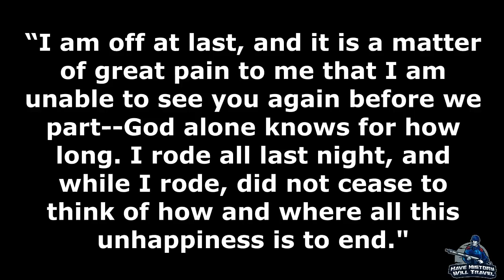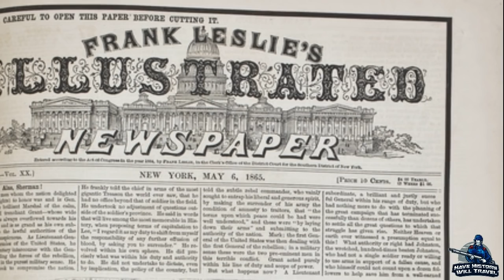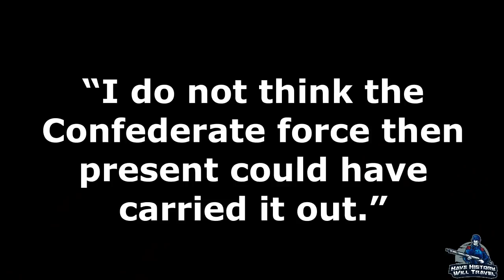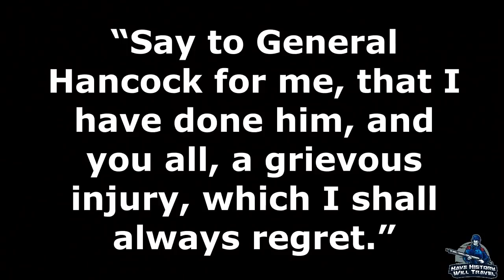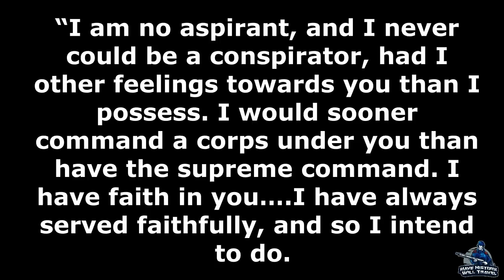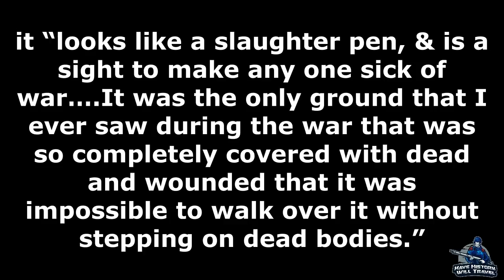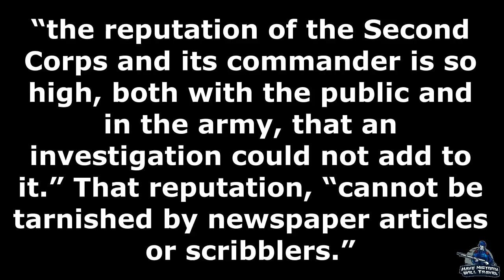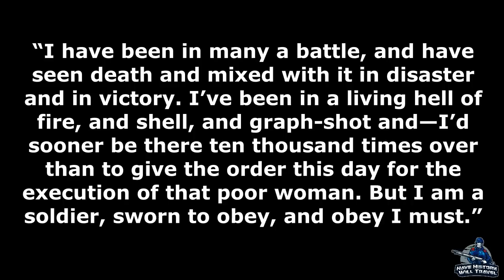Winfield Scott Hancock War Years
This is a compilation of all the parts of the Winfield Scott Hancock series dealing with the Civil War itself. From leaving California to overseeing the execution of the Lincoln Conspirators, Hancock was heavily involved in many aspects and moments of the Civil War.